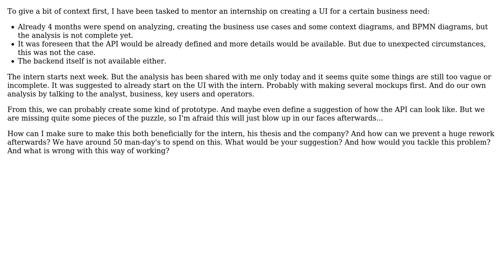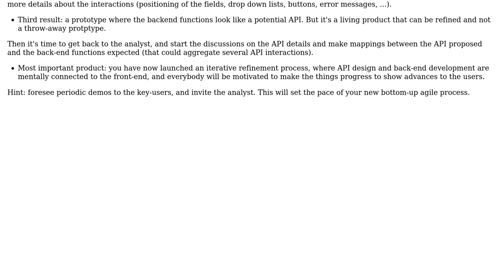Start frontend development with incomplete analysis, delayed backend and no API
Software Engineering: Start frontend development with incomplete analysis, delayed backend and no API

With thanks & praise to God, and with thanks to the many people who have made this project possible! You are responsible for your own actions.